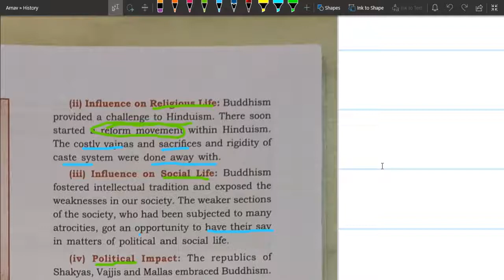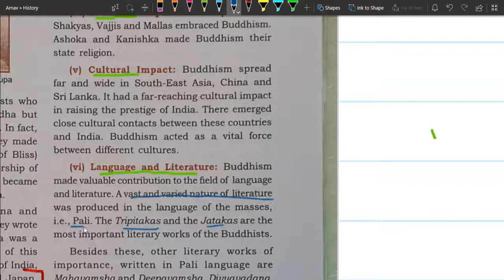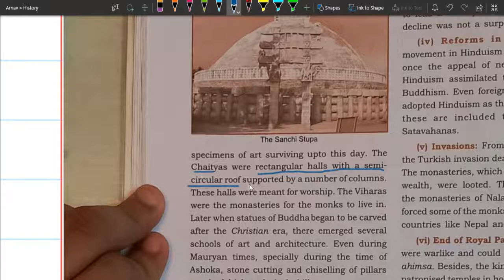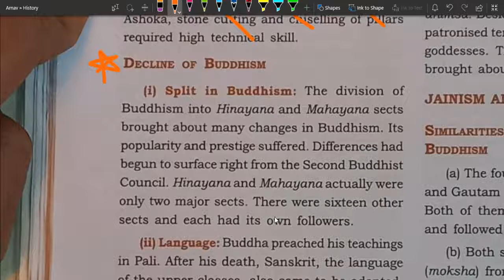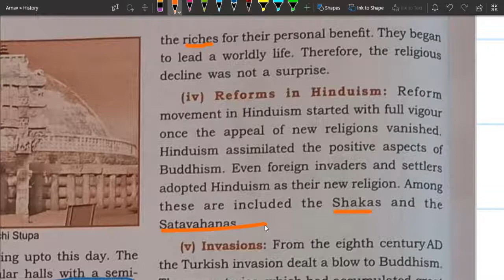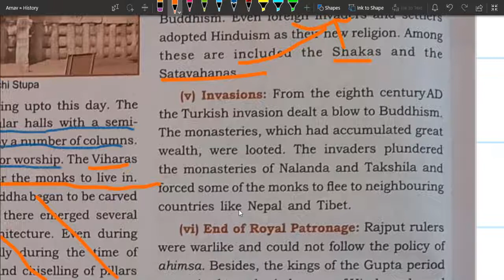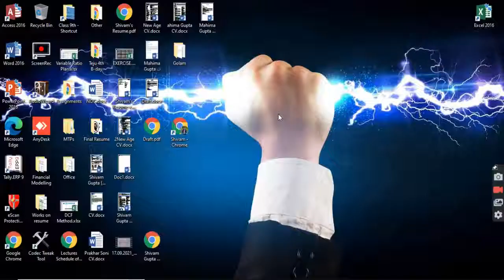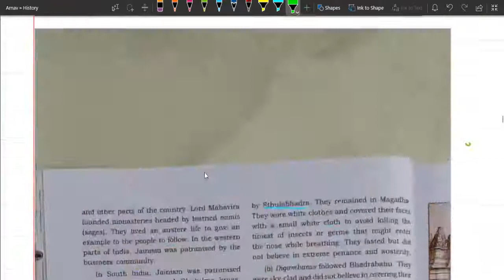The Jainism & The Buddhism Part 7B